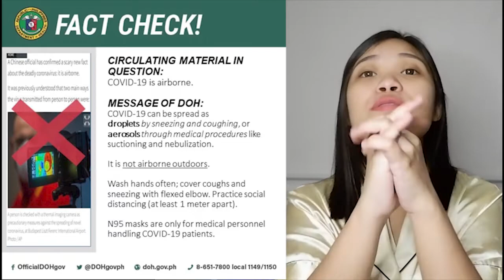MYTHS & FACTS ABOUT COVID-19| HOW DO I KEEP MY FAMILY SAFE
Hi mga Mars Squad,

Sharing to you on how we keep our family safe during this time of Coronavirus disease and Myths and Facts about the Virus.

Wag po kayong mag alala niresearch ko maigi ito. Kaya nagbabasa ako habang nagvvlog. 😂 Check the links for the articles below.

Maaaring magstay ang coronavirus sa cellphone mo sa loob ng 9 days
WHO tinitignan ang posibiliad na maging airborne ang coronavirus
Social Distancing, ano ito at bakit ito importanteng gawin
Ethyl Alcohol, Isopropyl Alcohol o sanitizer: Ano ba ang epektibo
Libre ba ang Covid Testing Kit at iba pang impormasyon na dapat malaman
Matatanda lang ang apektado at iba pang covid-19 myths ayon s WHO

Download The Asian Parent App on your Google and Apple
 Store :)

You can also check Department of Health’s Facebook page and twitter account for more updated about Covid-19

Follow us on:
Youtube: Mommy Janelle and Ferrer Twins

Camera used: Fujifilm Ax10

Thank you my Love, sa tatay ng kambal na nageedit ng videos namin all the way from SG! ❤️